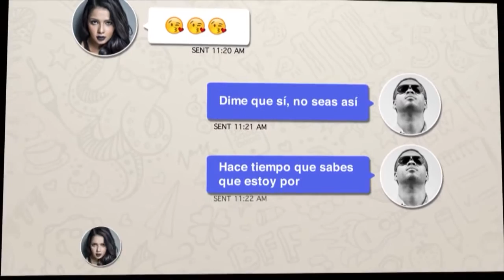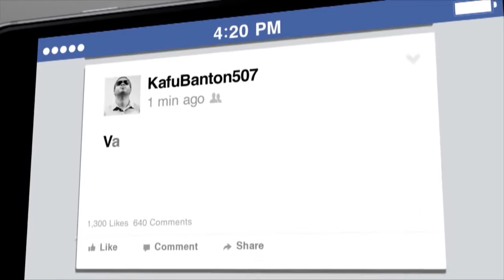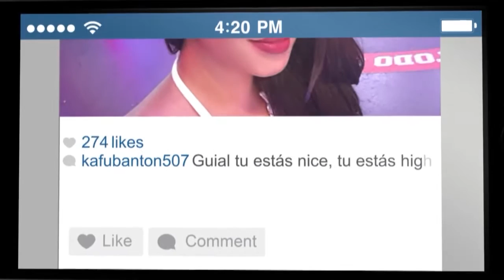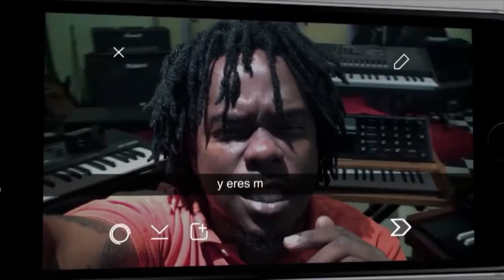PurgatorioNex: Programa del 1 de Enero del 2017